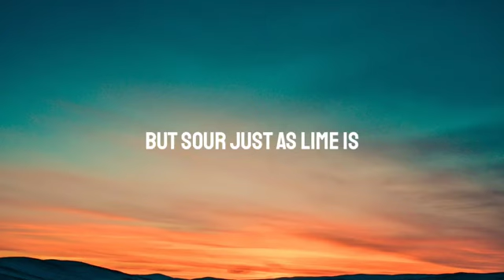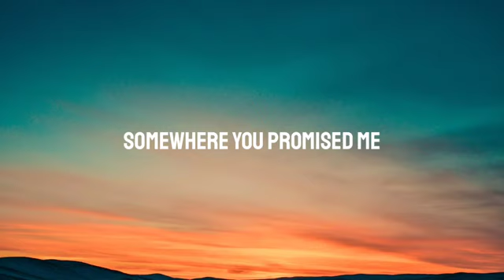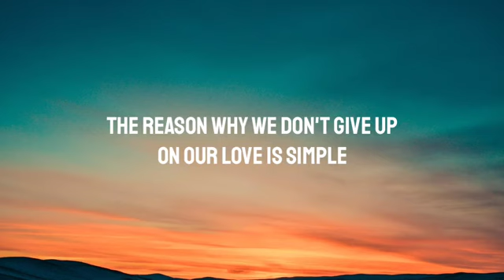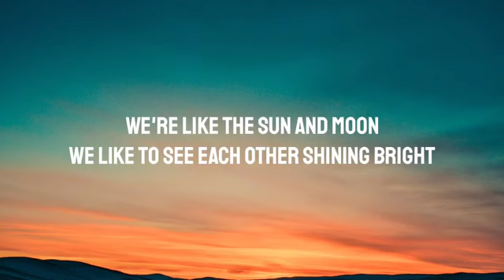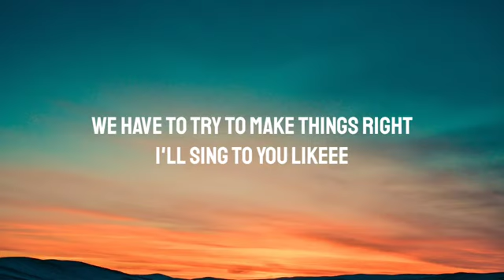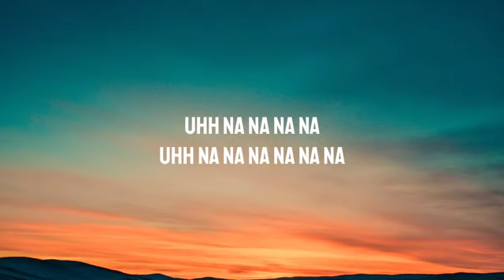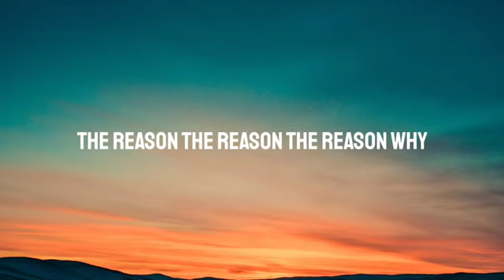DHARIA- SUGAR AND BROWNIES